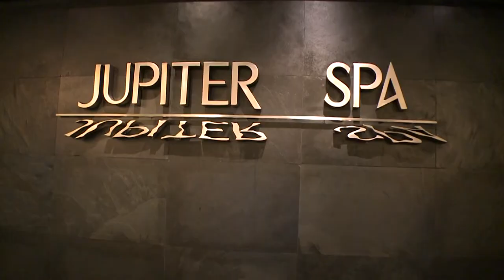Promo Hotel Jupiter - Praia da Rocha - PORTIMÃO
Promo Hotel Jupiter

Edição by Fábio Felício